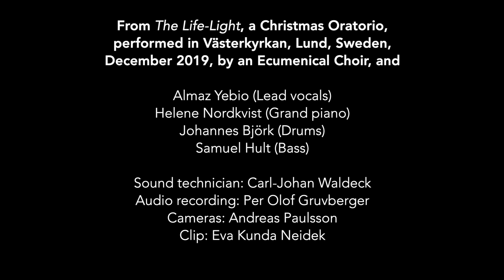I IN THEM (from "The Life-Light", 2019)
From "The Life-Light", a Christmas Oratorio composed (and conducted) by Eva Kunda Neidek (2019).

Performed in Västerkyrkan, Lund, Sweden, December 2019,
by an Ecumenical Choir, and:

Almaz Yebio (Lead vocals)
Helene Nordkvist (Grand piano)
Johannes Björk (Drums)
Samuel Hult (Bass)

Sound technician: Carl-Johan Waldeck
Audio recording: Per Olof Gruvberger
Cameras: Andreas Paulsson
Clip: Eva Kunda Neidek

"The Life-Light" was a part of an Ecumenical choir project in Lund the Autumn 2019, with 3 congregations: Västerkyrkan (Equmeniakyrkan/Uniting Church), Domkyrkan (Lutheran Church of Sweden) and Pingstkyrkan (Pentecostal Church). Everything was made in cooperation with Studieförbundet Bilda.

LYRICS:
“I pray for them, for those you gave me. While I return to you -
Holy Father, guard them, so they can be One Heart, One Mind, as we are.
I in them and You in Me,
then they will be in this Oneness,
in this Wholeness.
May they know that You’ve sent me
and that You love them as You loved me.”
What came into existence was Life, and the Life was Light, Light to live by, and The Life-Light blazed out of the darkness; the darkness couldn’t put it out.

(John 17, John 1)